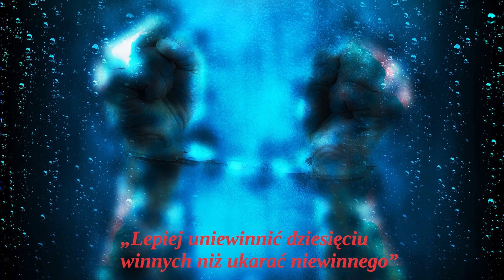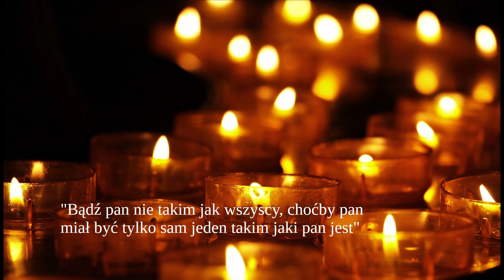Fiodor Dostojewski "Bracia Karamazow" cz.4 - EPILOG | MR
Jeśli powiedziałem niewyraźnie... - w imionach i nazwiskach*

0:00 - Wyjaśnienia dotyczące różnych tłumaczeń
1:42 - Projekty ocalenia Mitii
18:16 - Na chwilkę fałsz stał się prawdą
41:00 - mowa przy kamieniu

Katierina – Katarzyna
Aleksiej – Alosza
Iluszka – Iliuszka

Dla ewentualnych wyjaśnień dotyczących fabuły, a przede wszystkim sensu książki: zalecam zerknąć na wikipedie XD. Wiem co mówię:

W tym tłumaczniu (innych nie mogę nagrać z powodu praw autorskich), niestety pominięta Księga Dziesiąta. Chłopcy. Dlatego zapraszam do przeczytania streszczenia, lub samemu doczytania fragmentów których nagrać nie mogłem.

„Księga Dziesiąta. Chłopcy” – treść:

Powrót do historii Iliuszy i jego szkolnych kolegów. Księga rozpoczyna się wprowadzeniem Koli Krasotkina, bystrego prymusa szeroko znanego z sympatii do europejskich idei. Chłopiec wysoko ceni ateizm, racjonalne podejście do rzeczywistości, bliski jest mu również socjalizm. Wydaje się, że w przyszłości wyrośnie na człowieka podobnego charakteru co Iwan Karamazow. Kola jest znudzony życiem, płata karkołomne i desperackie figle. Pewnego razu kładzie się nawet między szynami i przeczekuje przejazd pociągu. Szanowany w szkole, szczególnie przyjaźni się z Iliuszą.

Dalej z księgi dowiadujemy się o pogarszającym się zdrowiu Iliuszeńki, który uważa, że choroba to kara za znęcanie się nad psem, Żuczkiem. W końcu Kola przyprowadza do domu Iliuszy psa, o którego zabójstwo obwiniał się malec.